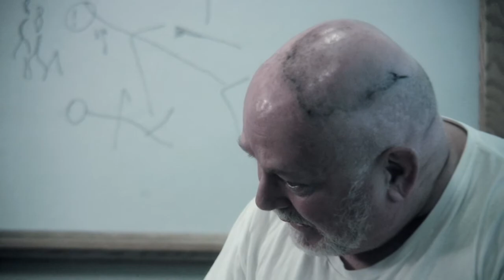Libby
Scene from "Pvt. Wars" featuring Dana O'Neal as Woodruff Gately. Shot on a Canon HV30 with Letus Extreme and Canon FD Lens'.